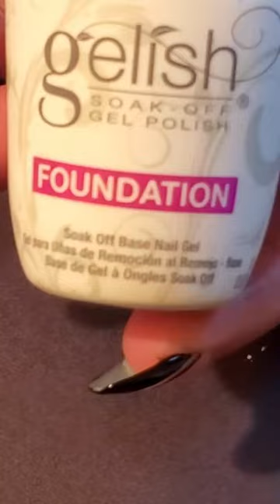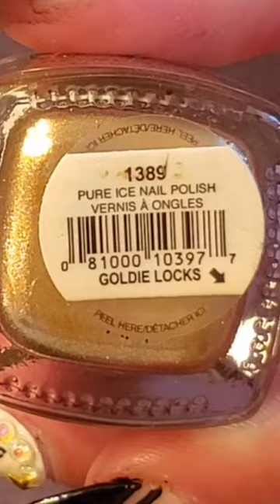New Years Eve Mini Nail Tutorial | Simply Ne'qua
Hello Everyone in my last video of 2021 I will be showing a quick New Years Eve nail tutorial. These were pretty fun to do so I hope you enjoy 😊❤️